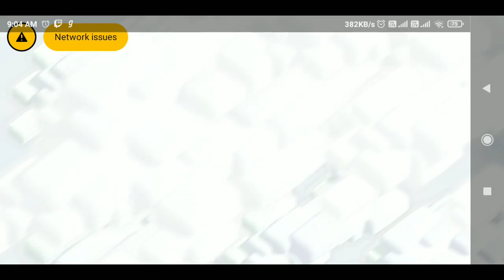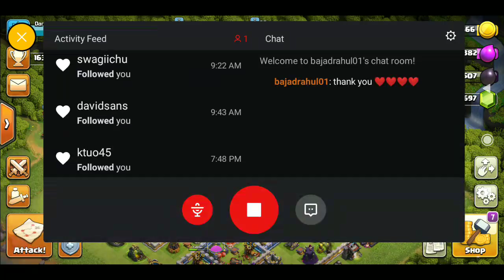Clash of clans